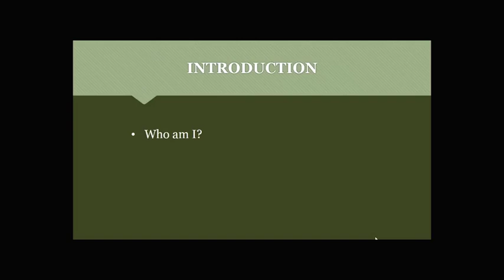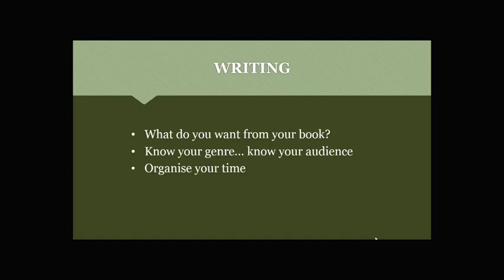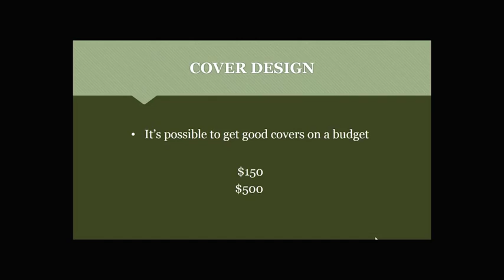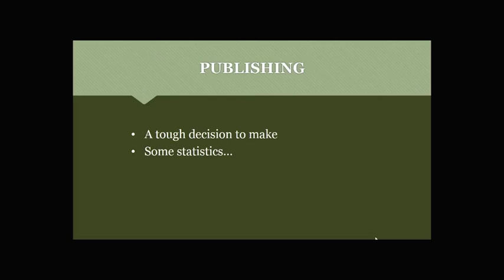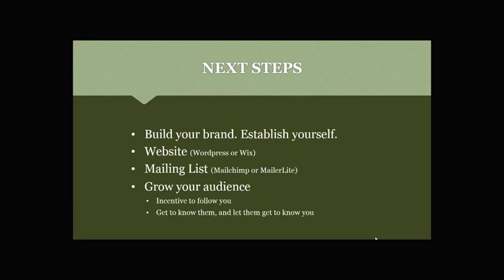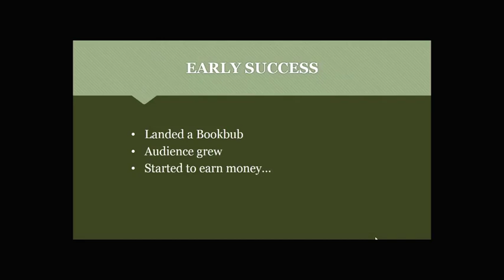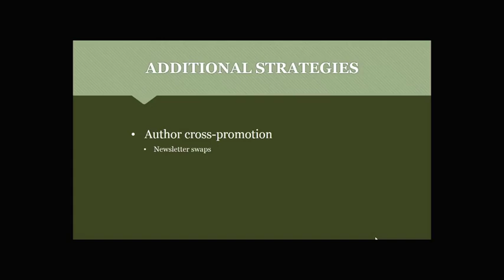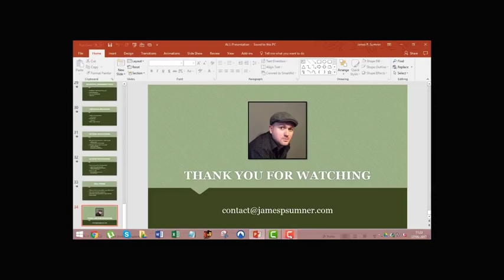Getting Started in Self-Publishing: James P. Sumner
In four years, James P Sumner went from not having written a word to being a full-time author. "I don't make millions, but I provide a comfortable life for my family doing something I love," James says. "Being a full-time author is a realistic goal you can achieve too with hard work and a little help".

SESSION TAKEAWAY:
- Where to find the help you need
- What opportunities are out there to further your career
- What pitfalls to watch out for
- Reassurance/confidence that your goals are achievable

This broadcast is part of Frankfurt Book Fair 2017 Indie Author Fringe, an online author conference that showcases the best self-publishing advice and education for authors across the world — harnessing the global reach of the Alliance of Independent Authors’ network. Our self-publishing conference features well-known indie authors and advisors, for 24 sessions over 24-hours, in a one-day extravaganza of self-publishing expertise.

Over the course of the year, we take authors across all stages of the author-publishing journey: writing, editorial, design, production, distribution, sales, marketing, rights licensing, money matters and living the indie author life.

And thanks to the generosity of our speakers and sponsors, it's all free.

For more information about this Fringe broadcast and it’s presenter, visit our Self-Publishing Advice Center.

Our fringe events are held to coincide with London Book Fair, BookExpo, and Frankfurt Book Fair. To find out when our next Indie Author Fringe event is, visit our event home

Speaker Bio:

James P. Sumner is a full-time, self-published author, and a multiple Amazon bestseller. He’s eager to share his knowledge and experiences with up-and-coming authors, in the hope he can help them achieve the level of success they’re aiming for, while navigating the minefield that is self-publishing.